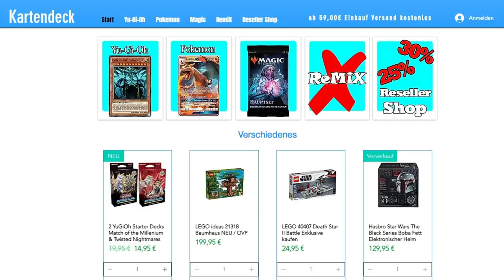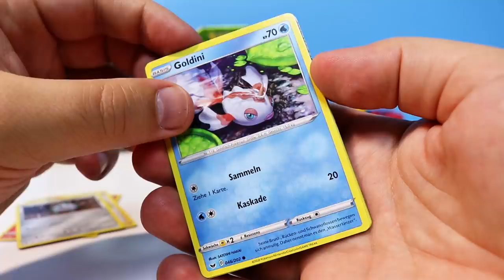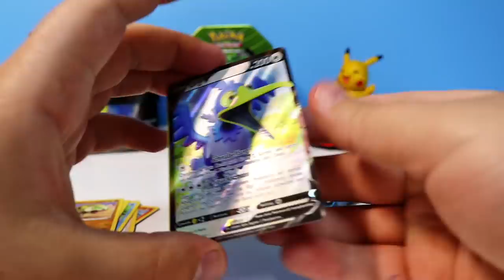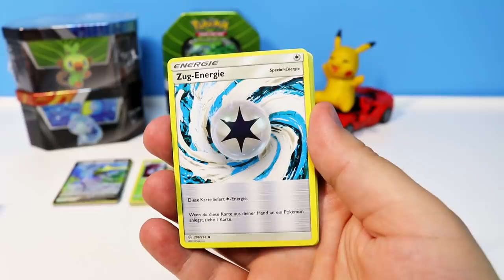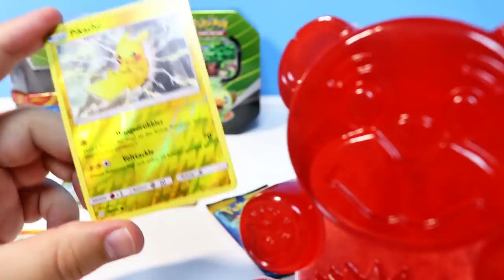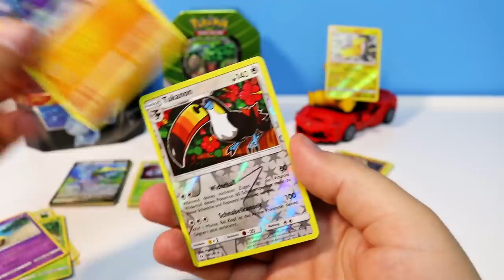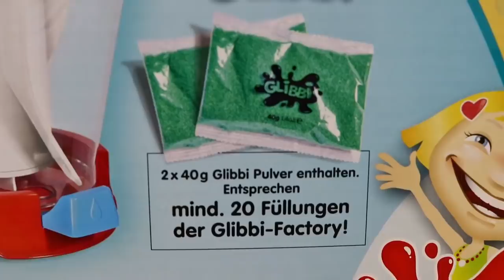Pokemon Tin Box Booster Opening mit Lucky Bär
Pokemon Tin Box mit 4 Booster Opening, welche teuren Karten werden wir ziehen?

Lucky Bär ist ein Kanal der Videos mit einem sprechenden Bär produziert. Bei uns seht ihr Videos wie man selber Schleim macht, lustige Experimente sowie ganz viel mit Süßigkeiten den Lucky liebt Schokolade.